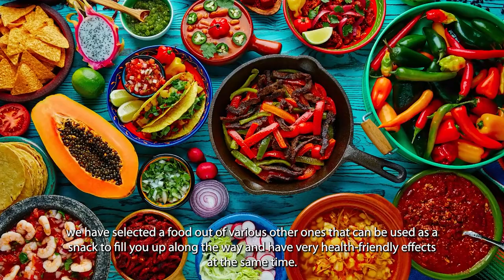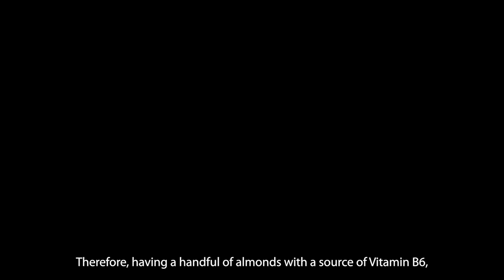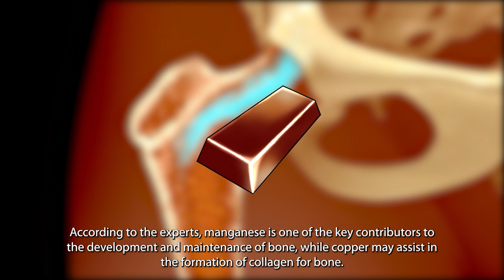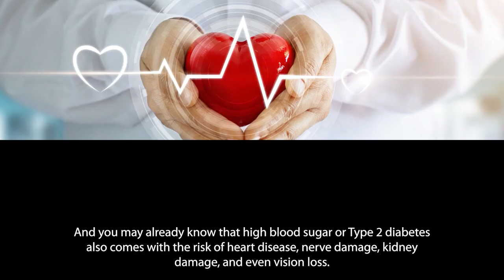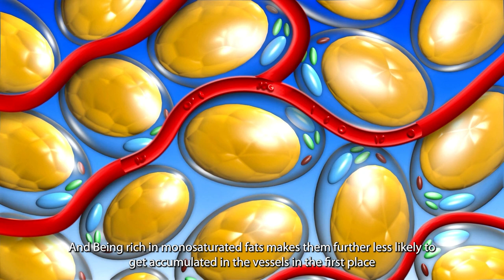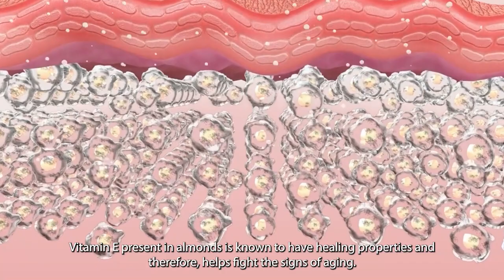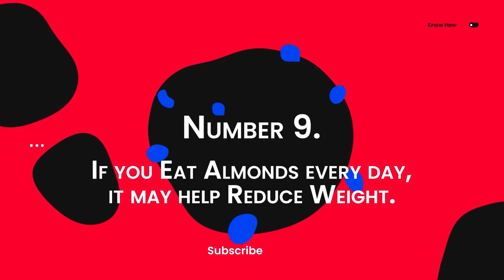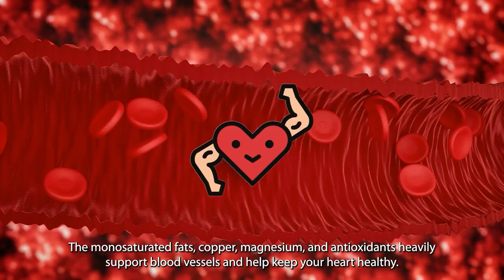What Happens If You Eat 23 Almonds Daily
Almonds are high in good fats, fiber, protein, magnesium, and vitamin E. To begin with, the benefits of almonds include lower blood sugar levels, lower blood pressure, and lower cholesterol levels. They can also help you lose weight by suppressing your appetite. Not only this but there is much more. To know all the benefits of almonds, make sure to watch the video till the end so that you won’t miss any important information.

⏰ TIMESTAMPS
0:00 Intro
1:31 Benefit # 1
2:04 Benefit # 2
2:37 Benefit # 3
3:24 Benefit # 4
4:08 Benefit # 5
5:08 Benefit # 6
5:47 Benefit # 7
6:14 Benefit # 8
6:45 Benefit # 9
7:15 Benefit # 10
7:54 Take Away
8:27 Like, Share & Subscribe